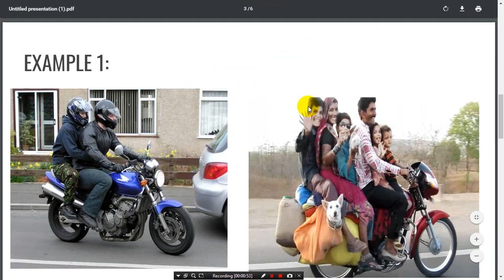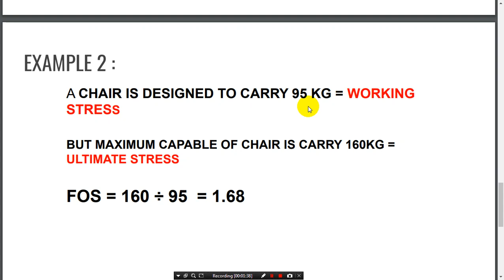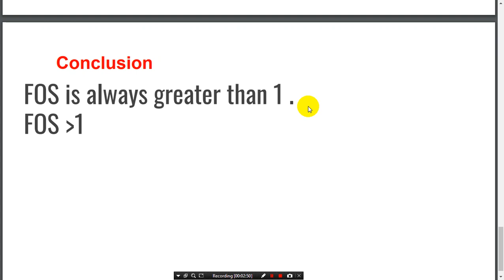WHAT IS FACTOR OF SAFETY | FOS | WITH EXAMPLES| ENGINEERING TIPS